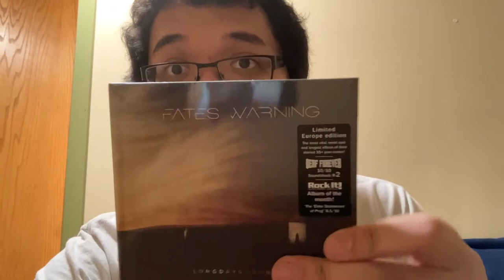CD Pickup - Fates Warning